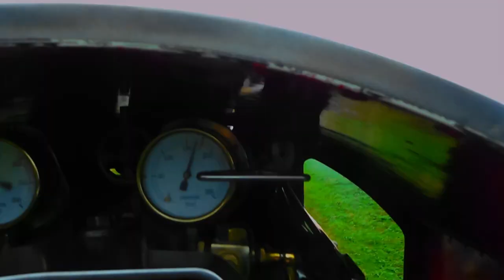Eskie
Driving Nigel Day's Masterpiece.